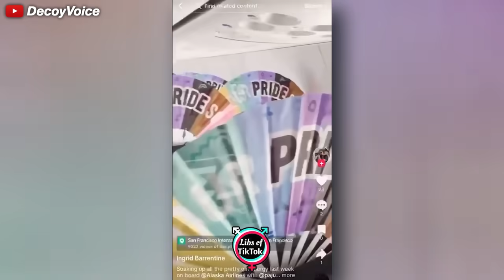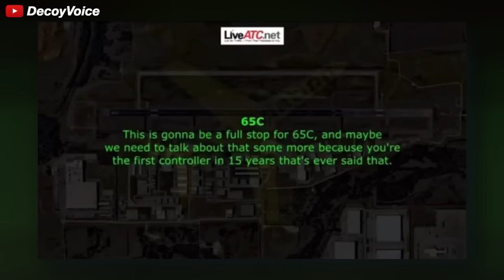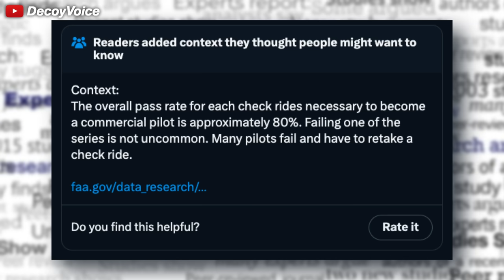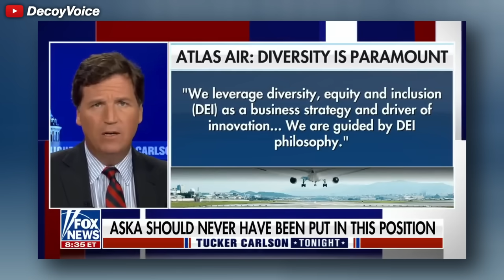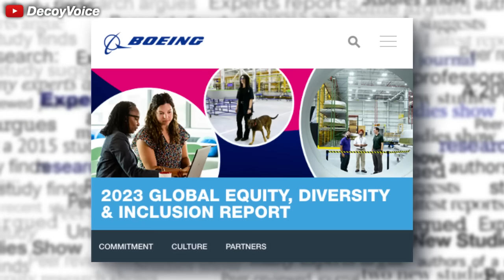Airlines are trying to hide this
Another American aircraft had a major malfunction and had to immediately make an emergency landing. But why is this suddenly happening? And why did most of us know it was going to happen several years ago.